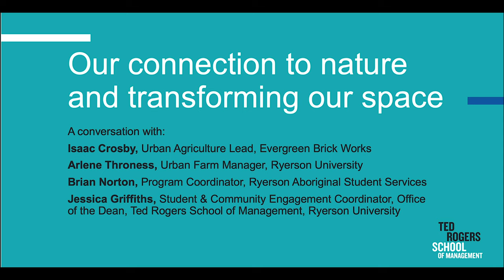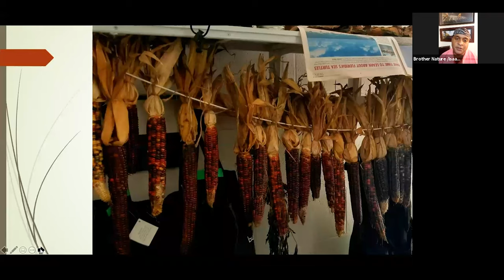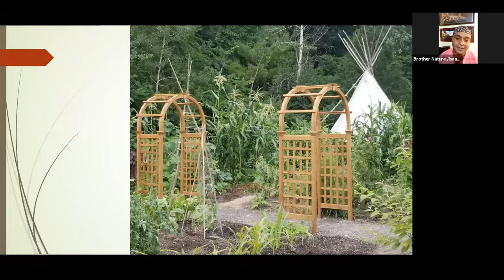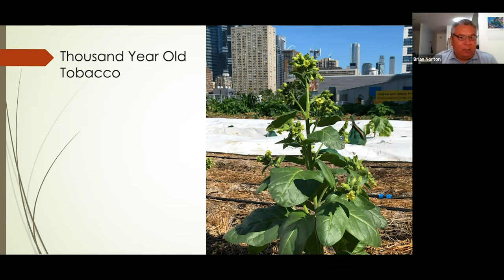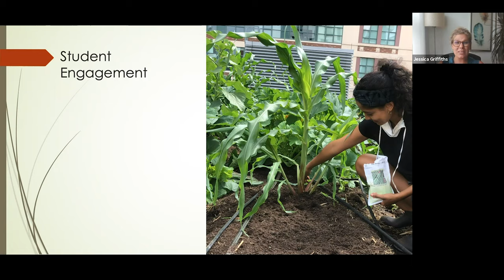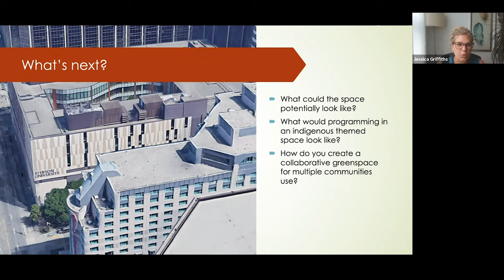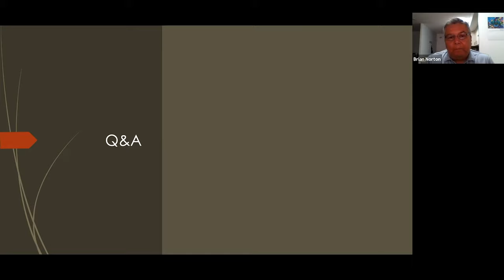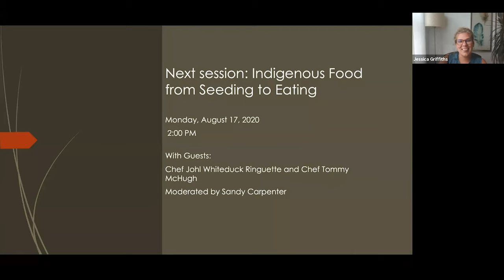Our Connection to Nature and Transforming Our Space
In the fourth event of the Ted Rogers School’s Indigenous Initiatives Knowledge Keeper Speaker Series, a panel of speakers discuss the process of transforming urban surroundings into Indigenous-themed green space with food and plant medicines known to decrease anxiety and improve physical, mental and spiritual health.

The event honours the continued partnership between the Ted Rogers School of Management (TRSM) and the Mississaugas of the New Credit First Nation (MNCFN), and TRSM’s accepted role in the Truth and Reconciliation Committee’s call to action on the need to establish space for Indigenous activities.